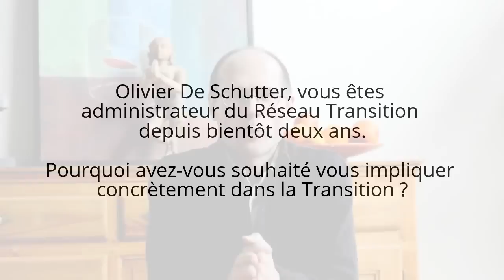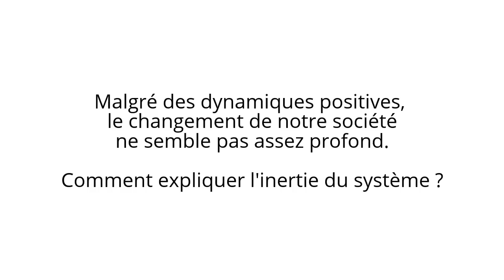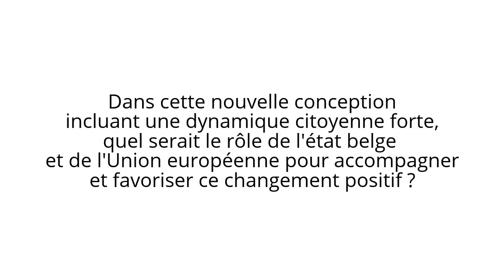Olivier De Schutter - Un acteur de Transition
Olivier De Schutter, administrateur du Réseau Transition, nous explique dans cette vidéo ses motivations à soutenir le mouvement de la Transition, les raisons derrière l'inertie actuelle du système et le rôle du politique dans un système "en Transition"...

Olivier De Schutter est professeur de droit international à l'Université catholique de Louvain et a été rapporteur spécial pour le droit à l'alimentation à l'ONU.